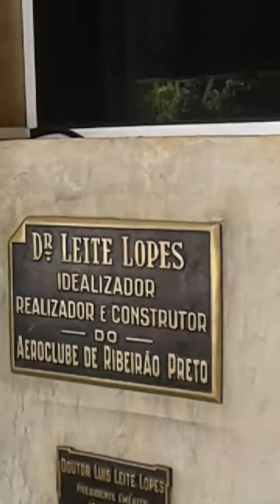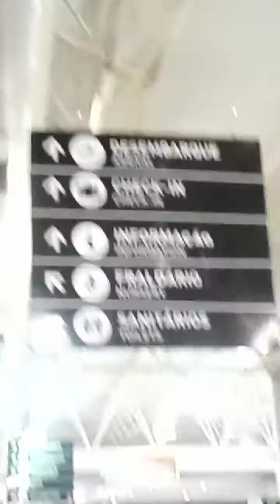Aeroporto Leite Lopes de Ribeirão Preto e decolagem dois